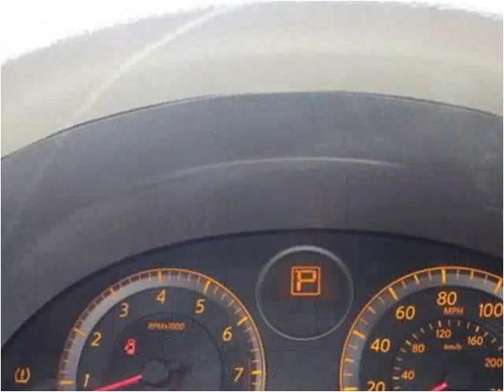2006 Infiniti G35 Used Cars Carmel IN